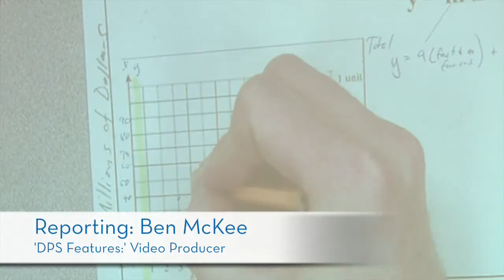Celebrating Our Dedicated (and Goofy) Teachers -- DPS Teacher Appreciation Month 2015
Guide. Mentor. Navigator. Coach.

There are so many words to describe the incredible things our teachers do for their school community, and for their students.

For Denver North High School's Jeromy Swanson, the best descriptor may sound a bit sarcastic at first, but stick with us: 'Class Cut Up.' He's mostly unapologetic about that, too.

"I get to come in and be myself, which is where some goofiness comes in regularly," Swanson said, "Sometimes the kids appreciate it. A lot of times, and I hope you caught this on camera, they don't appreciate it. I just go with it."

On the day we visited with Swanson, 'going with it' meant graphing a slope on the success of Vin Diesel's 'The Fast and the Furious' movie franchise.

"We want to figure out appreciation in terms of money," Swanson said.

A quick pan across the room and Swanson noticed a collection of glazed over eyes during the early morning math class. As promised, he 'went with it."

"In this case, we want to know how Vin Diesel's money increases every time he jumps into a movie with those cut-off sleeve design t-shirts, hops behind the wheel of a car, and drives away really fast."

Smiles (and eye-rolls) filled the room shortly after Swanson's ridiculous joke.

Nonetheless, that game plan has worked well for Swanson, who is a special education math teacher at North. As a guide, mentor and self-described class cut up for students who have traditionally not done well in math, Swanson has seen firsthand how a little humor can go a long way.

The reason? Swanson himself was not a successful math student in the traditional way; humor-infused story problems, much like the ones he shares for his students, were the method that helped him grow into a deeper understanding of foundational math concepts.

"The hope is to create some dialogue that is memorable," Swanson said. "When we are talking about a positive slope and which direction that is going to go, I can ask them, 'Which way did the line go on the Vin Diesel net worth appreciation graph?" he said. "The students recall and enjoy something that has not historically been tangible for them in the past."

Earlier in the school year, Swanson infused a lot of that humor in a collection of videos he co-produced with his team teachers.

In one video, he held a sign out of a window three floors above his fellow teachers, who ran around on the North High School lawn setting up where angles would be located.

In other videos, Swanson has featured a puppy searching for vertical angles as well as his team teachers acting out scenarios where angles were actual people He also befriended a stranger at a grocery store, who helped him with a tricky math problem

All kidding aside, the humorous videos and math lessons work.

Like our students, each one of our educators brings that uniqueness, that personality, and that passion to teaching. Regardless of how goofy it might get, there's so much to appreciate about what comes out of it.

"When you see a students who has historically been unsuccessful at math be successful, I don't think there's any better feeling in the occupation than that moment," he said.